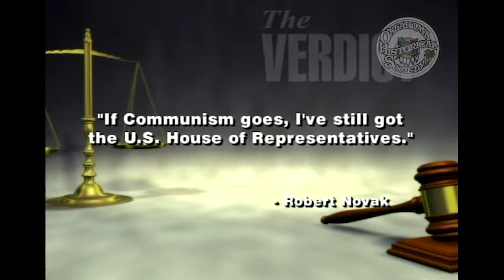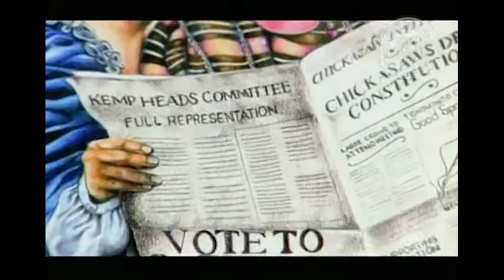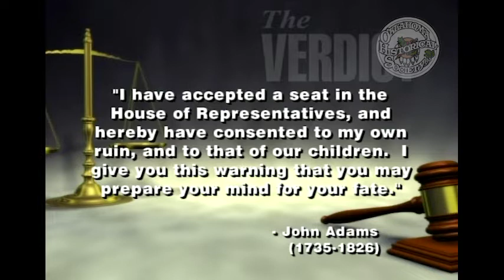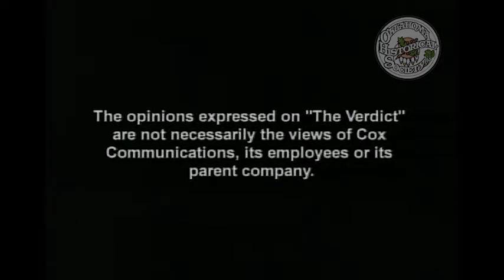The Verdict: Election 2008. 11/23/2008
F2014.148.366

Description: Guest: Congresswoman Mary Fallin, 5th Congressional District of Oklahoma. Fallin discusses the results of the 2008 election, on both the local and national level.

Coverage: Oklahoma

Extent (quantity/size): 00:29:00

Subjects: Legal television programs / Local government / National government